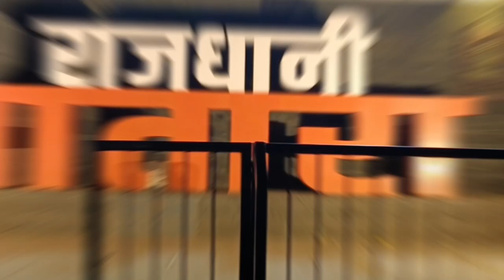Belgaum to Satara | on Himalayan | UNESCO World Heritage Site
Satara city is a bustling city located in the Satara district of Maharashtra, India. It is known for its rich cultural heritage, historical significance, and scenic beauty. Satara is surrounded by picturesque landscapes, including the famous Sahyadri mountain range and the stunning Kaas Plateau, which is a UNESCO World Heritage Site.

The city is famous for its historical monuments, such as the Ajinkyatara Fort, which offers breathtaking views of the surrounding landscapes. Another notable attraction is the Kaas Lake, known for its serene atmosphere and beautiful surroundings.

Satara is also known for its vibrant festivals and fairs, including the famous Satara Mahotsav, which showcases the traditional art, music, and dance forms of the region. The city is also renowned for its delicious cuisine, with dishes like Puran Poli and Misal Pav being local favorites.

Overall, Satara city offers a blend of natural beauty, historical significance, and cultural richness, making it a popular destination for tourists and nature lovers alike.